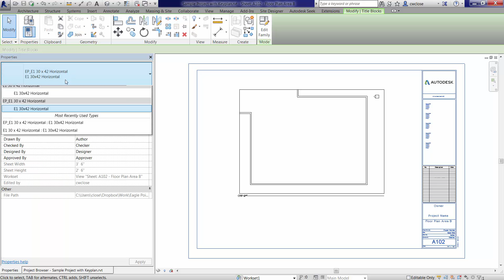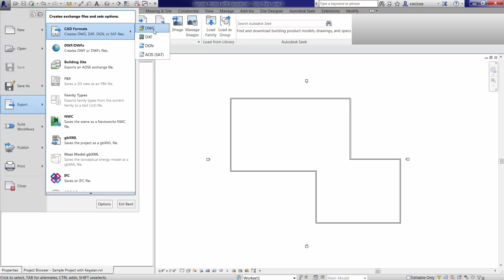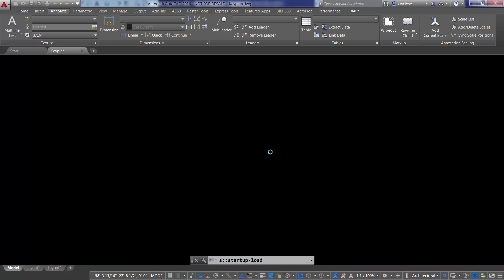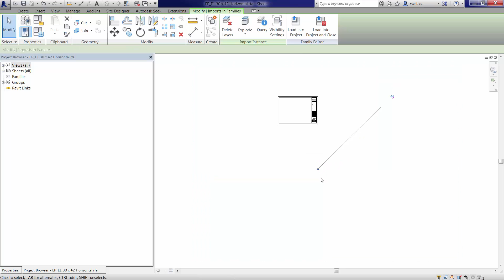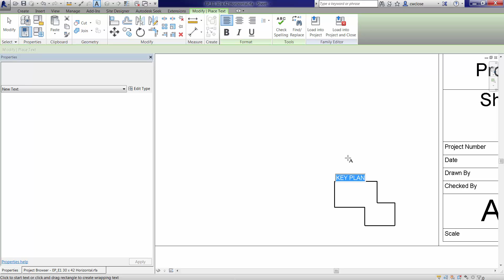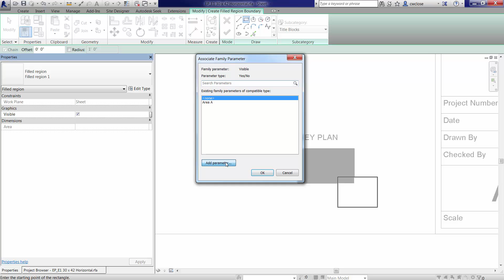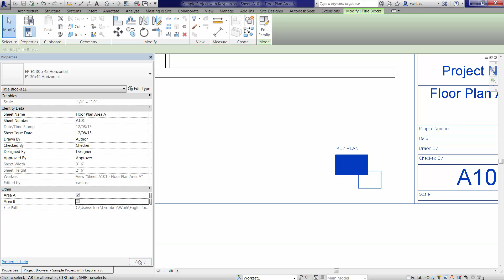Creating Keyplans in Revit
This is the simpler of a couple of common methods to create keyplans for a titleblock in Revit.  The method demonstrated here illustrates how to import a CAD file and use visibility parameters to indicate plan area in a key plan.  The other method not shown would be to use a generic annotation family as a go-between and nest that into the titleblock family using a similar technique.